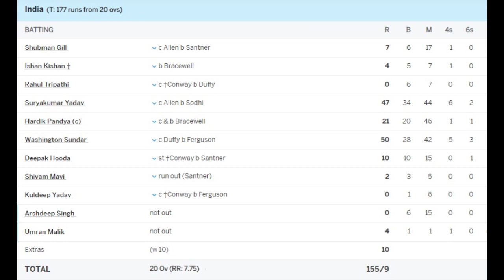REVIEW of 1st T20